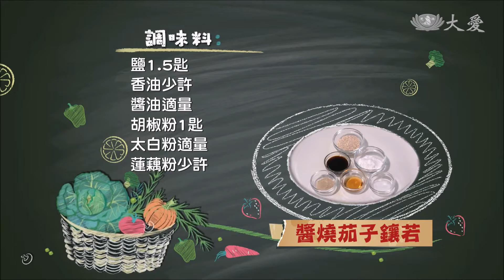Tofu Stuffed Eggplant (醬燒茄子鑲若)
Ingredients:
2 Chinese eggplants
Ginger, to taste
1 baby corn
75g carrots
1 block firm tofu
1 piece of fresh tofu skin
A handful of Chinese kale
A handful of enoki mushrooms
1 fresh shiitake mushroom
Cilantro, for garnish
1 red chili pepper
38g celery
1.5 tbsp salt
Sesame oil, to taste
Soy sauce, to taste
1 tbsp white pepper powder
Cornstarch or potato starch
Lotus root powder

Directions:
1. Finely dice the carrots, tofu skin, baby corn, mushrooms, and celery and mix everything together with the mashed tofu. Add the salt, white pepper, sesame oil, and soy sauce to make the filling.
2. Cut the eggplants into pieces, cut halfway in each piece, and add some starch in the middle before stuffing in the filling. Steam the stuffed eggplants for eight to ten minutes. Boil kale and set aside.
3. Deseed and finely chop the chili pepper and mince the cilantro and ginger.
4. Sauté the ginger in an oiled pan, add some soy sauce, some water, the chili pepper and let boil. Mix the lotus root powder with some cold water before adding it to the pan to thicken the sauce. Add some sesame oil.
5. On a serving plate spread with the kale, place the stuffed eggplants, drizzle the sauce on top and garnish with the cilantro.

Tzu Chi Culture and Communication Foundation